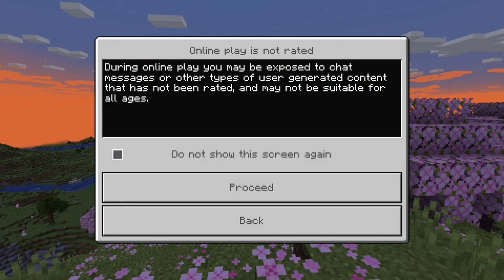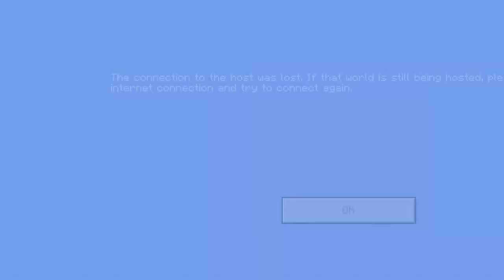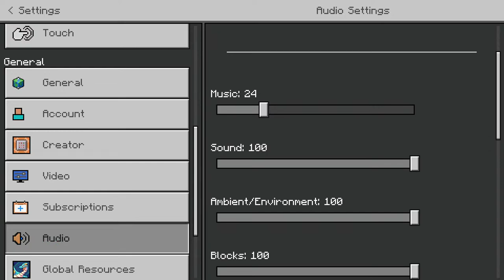Minecraft - New survival with friends. Ft PixelParrott & Flamingo Raider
Come join us in a new Minecraft adventure. Starting a new world with the group.

What type of crazy shenanigans will we get up to today.